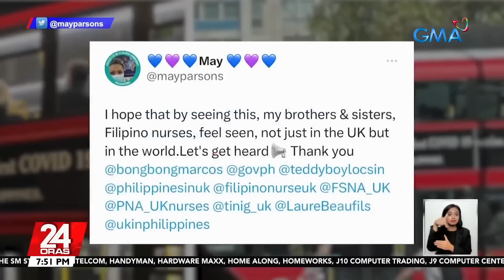Bus Ad sa UK na may larawan ng isang Pinay at slogan na "We give the World our Best,"... | 24 Oras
Bus Ad sa UK na may larawan ng isang Pinay at slogan na "We give the World our Best," pinuna ni Sen. Binay

Pinuna sa Senado ang patalastas ng Pilipinas sa UK na may litrato ng isang nurse at mga katagang "We give the World our Best!"

Tanong ng isang senador: bagong tourism slogan ba ito at anong konek nito sa turismo?!

24 Oras is GMA Network’s flagship newscast, anchored by Mike Enriquez, Mel Tiangco and Vicky Morales. It airs on GMA-7 Mondays to Fridays at 6:30 PM (PHL Time) and on weekends at 6:00 PM.